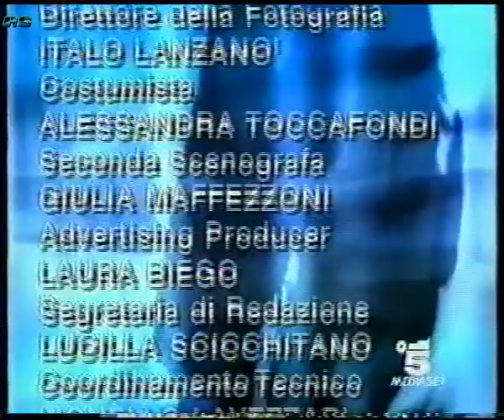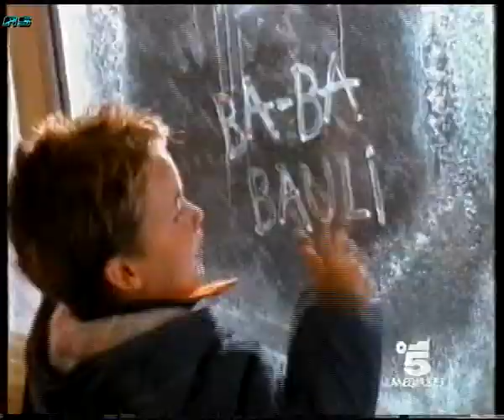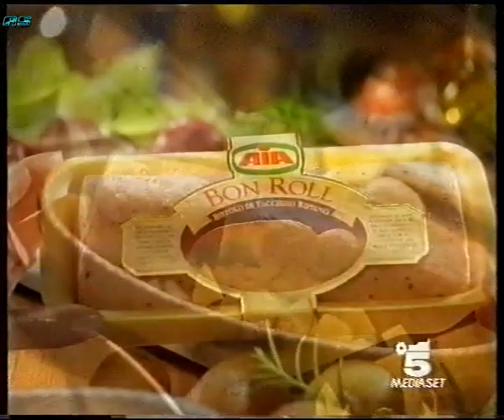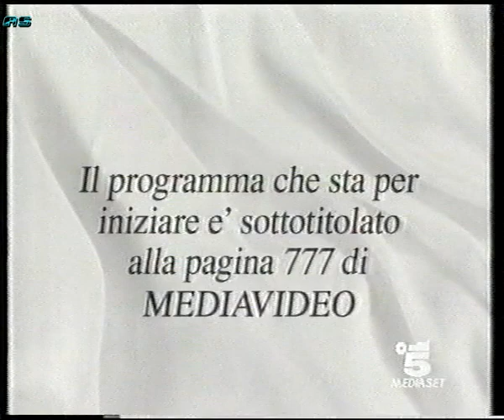Sequenza spot/televendita con Gabriella Golia C5 1998/12/17